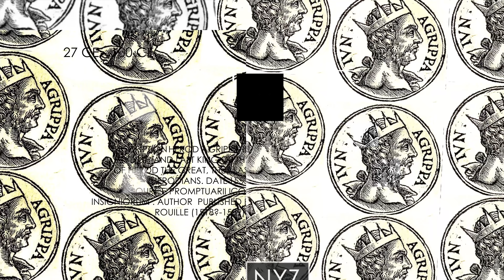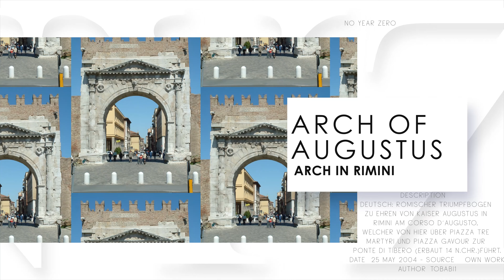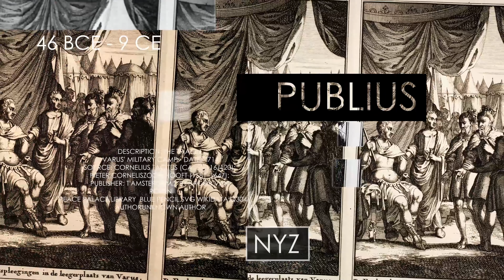History Year 27 -Jesus is baptized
This is what happened in Year 27
Who was born, who died, and what happened?
This is No year zero and here we want to do one thing, tell the story of History, from year one. This channel is here to give a general history, nothing too detailed.
So What can we learn from history?
What is there in the past that can teach us about today

According to the philosopher George Santayana "Those who cannot remember the past are condemned to repeat it."

But Are we repeating the past? Is there an echo of history in what is happening Now?

Today we can not judge how the present played out, that we leave to future historians to chronicle.

All we can strive for is not to repeat the mistakes of history, rather build on the knowledge that is laid as a foundation in what we call the common era.

Please join me on this journey from the start of the common era, year one, to the present day. Looking into what happened, one year at a time.